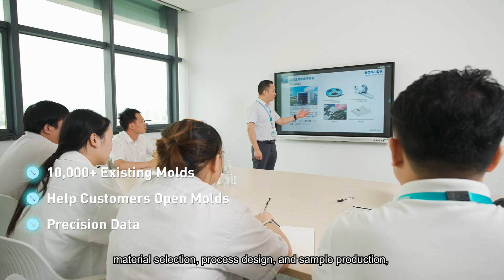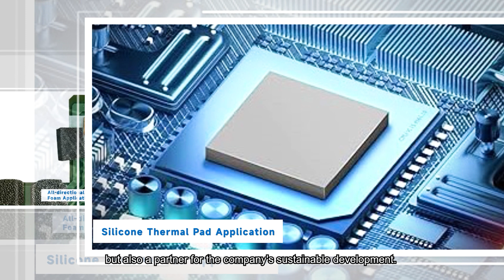Konlida is a trusted leader in providing advanced EMI shielding and thermal management solutions.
✨ Own 20+ Professioanl R&D Staffs&60+ patents
🚀  State-of-the-art technology, precise engineering
🏭 High- standard dust-free workshop achieves efficiency
✅  ISO9001, ISO14001, ISO45001, and IATF16949 certificated